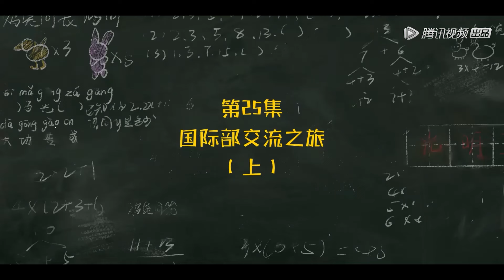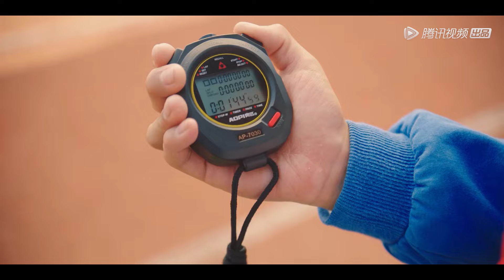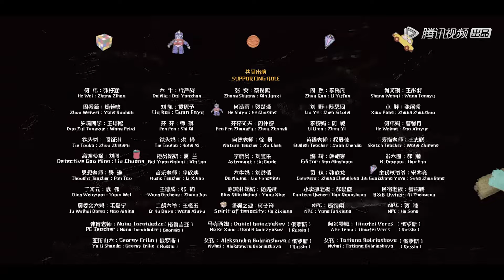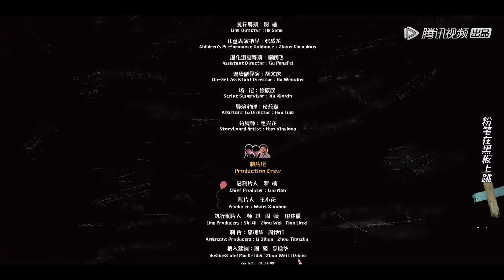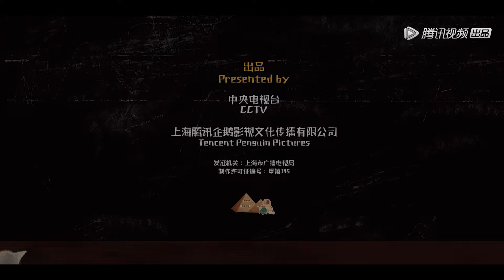【米小圈上学记】EP25 | 铁三角与国际交流生的对抗 | 少儿情景喜剧 | 腾讯视频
☞12月31日起每周六日15点30分观看一集
《米小圈上学记》讲述了以米小圈为主角的趣味童年生活。故事聚焦友谊、校园生活、家庭三个部分，米小圈与他的死党姜小牙和铁头总有童真又荒诞的故事发生，学校的老师同学个性分明、趣事不断，米小圈和他的废柴老爸总能折腾出让米妈不省心的囧事来。一集一个小故事，组合成一本有趣有智的、属于中国当下孩子的“童年日记”。
☞主演：王自健、嘎嘎锤娜丽莎、鹤男、李正彦琦、郭赫轩、吴彦坤、黄洪铮、陈芷琰

00:00 下载WeTV/Tencent Video(for the US) APP观看最新集数
01:00 Download "WeTV/Tencent Video (for The US)" APP Watch More Episodes